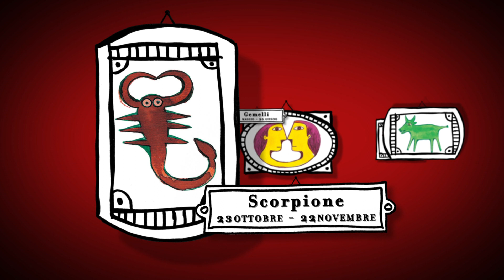Barbanera, Oroscopo dell'8 Ottobre 2015